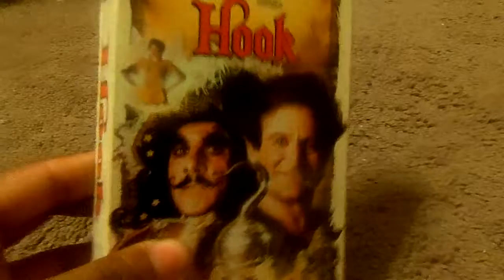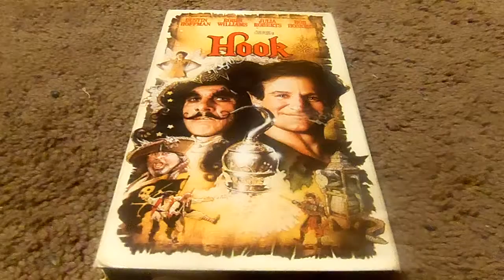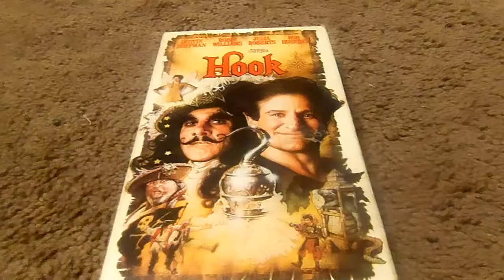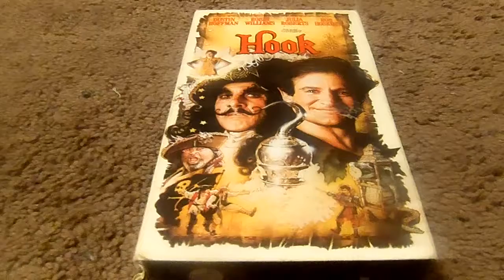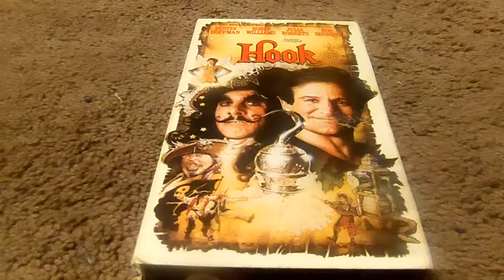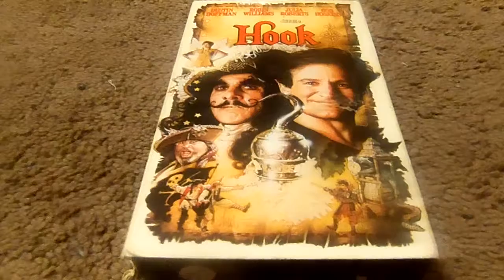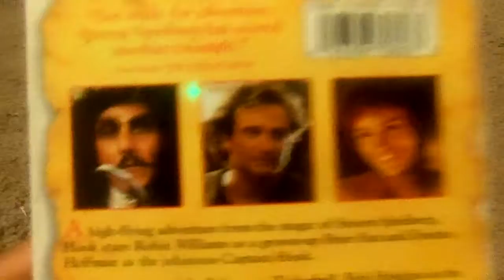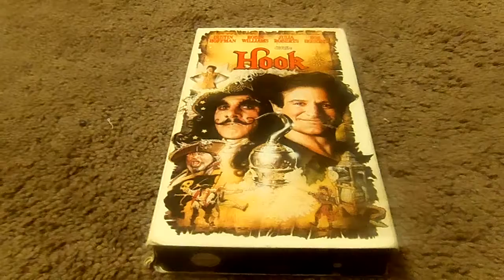My 100th Video Special Part Two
in the last part of the 100th video special i'm reviewing the family film that came in second place in the video special voting enjoyed leave me a comment and subscribe follow me on facebook.